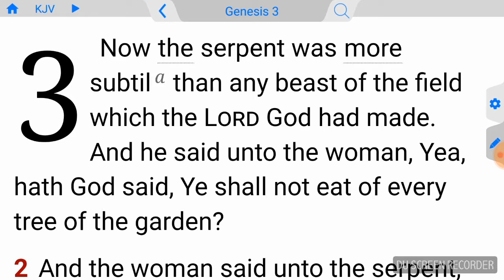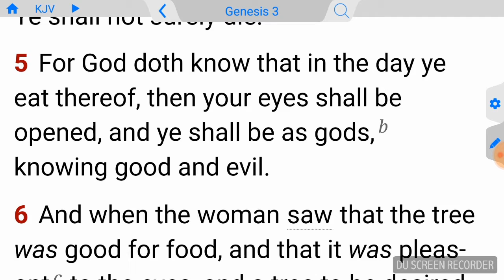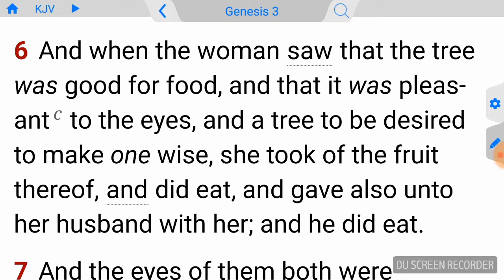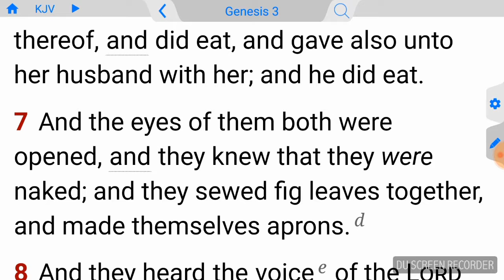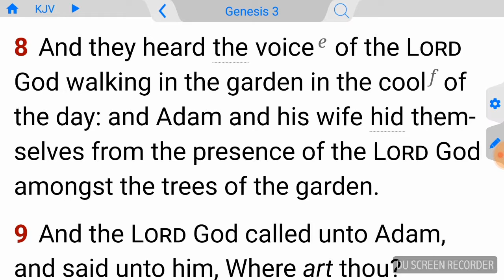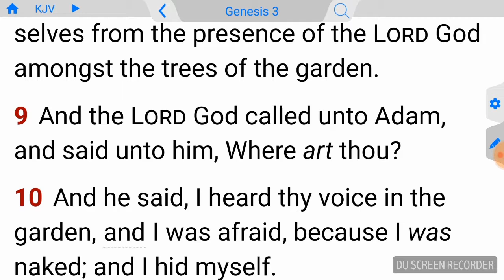Are you not helping Satan without knowing with his agenda to lead many to Hell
Trust Jesus your only hope